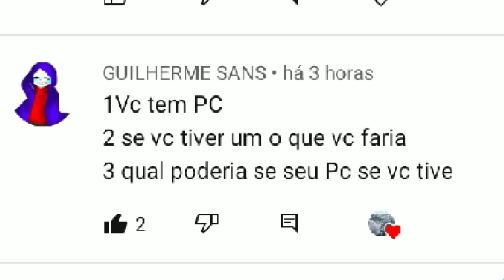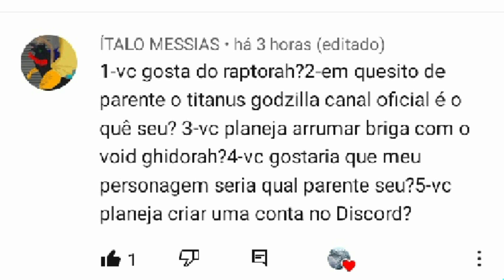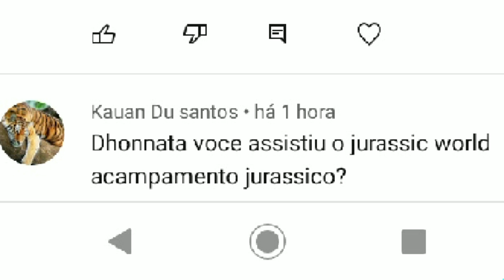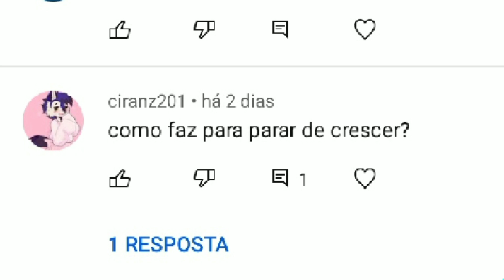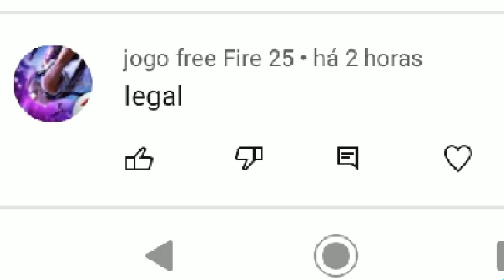Dhonnata Godzilla In Hell responder 2